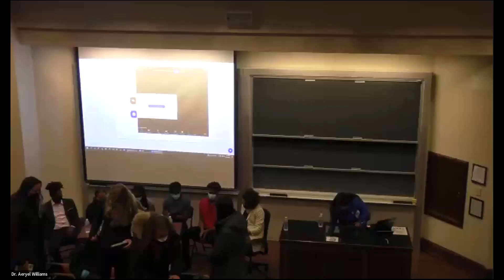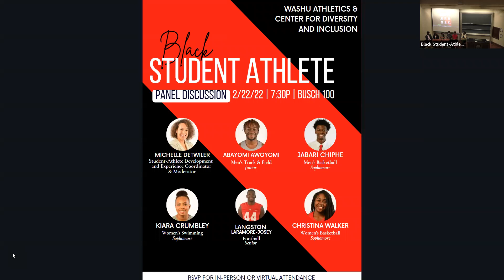Black Student-Athlete Panel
WashU Athletics and the Center for Diversity Inclusion collaborated for a highly anticipated Black History Month event. Thank you to all that attended the Black Student-Athlete Panel in-person and via Zoom. Thank you to our participants Kiara Crumbley (@washuswim), Abayomi Awoyomi (@washu_xctf), Jabari Chiphe (@washu), Langston Laramore-Josey (@washufootball) and Christina Walker (@washu_wbb) and all those who attended! BlackHistoryMonth @washu.sadv @washubears @wustlcdi